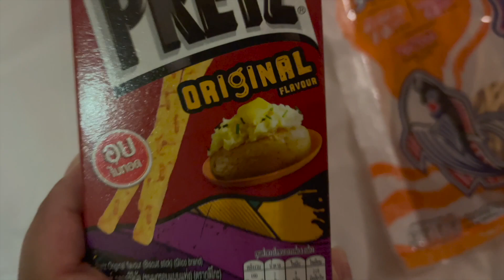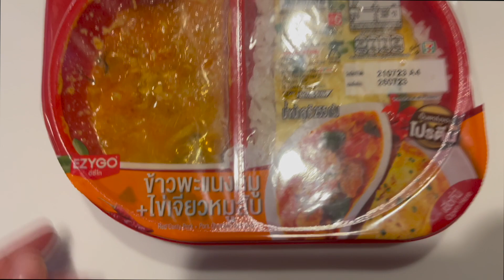KAYAK DANS LA JUNGLE SOUS LA PLUIE⎜THAÏLANDE 2023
22 juillet

♡ Endroits visités ♡

•  Klongroot Viewpoint

♡ Mes liens ♡

♡ Contactez-moi ♡